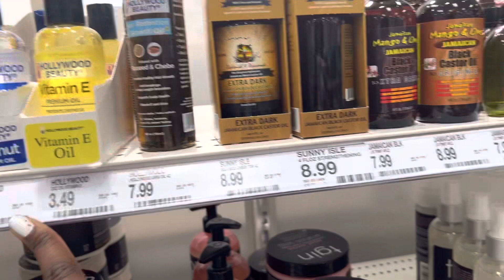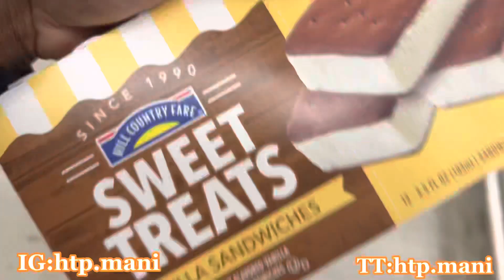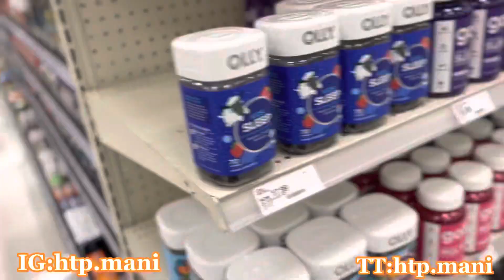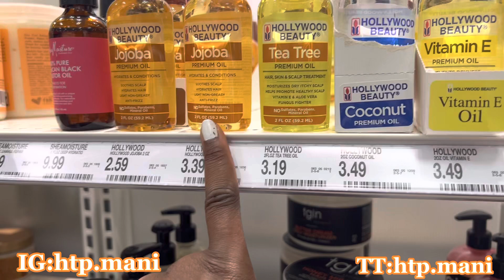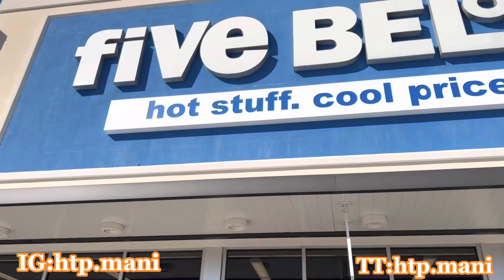INSTAGRAM FOLLOWERS CONTROL A DAY IN MY LIFE || Mulanimani🧡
Insta~ mulanimani, htp.mani
Twitter ~ mulanimaniLLC
Tiktok ~ mulanimani, htp.mani subs- 92
Sub goal-1M